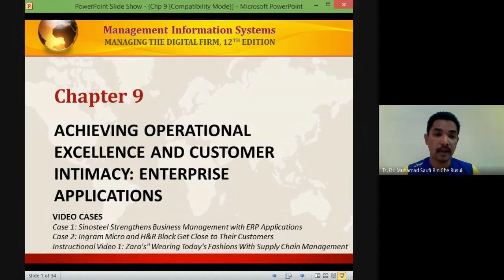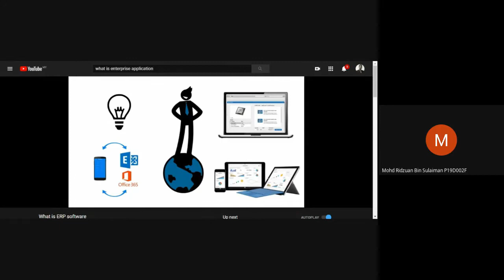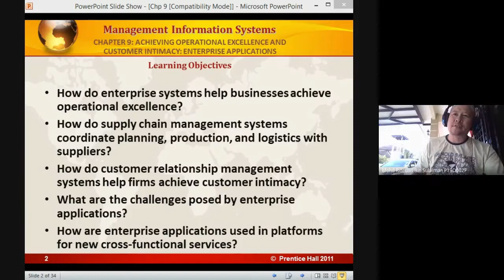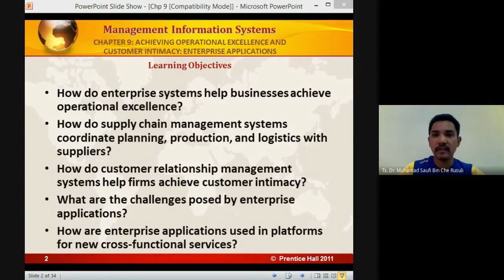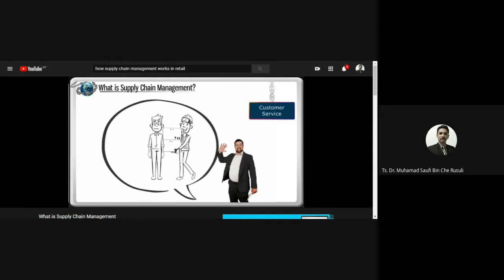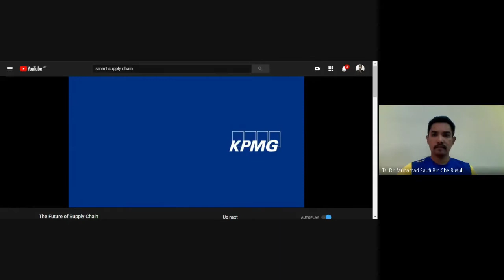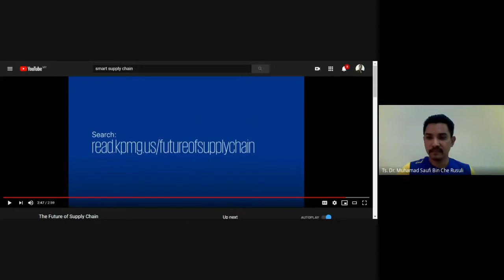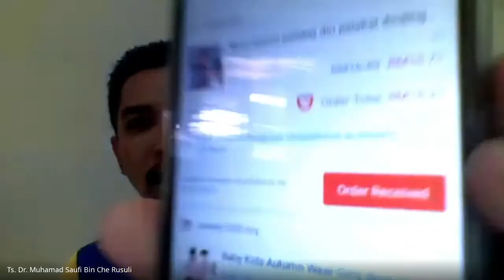Chp 9 - Enterprise Applications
Created by MSR